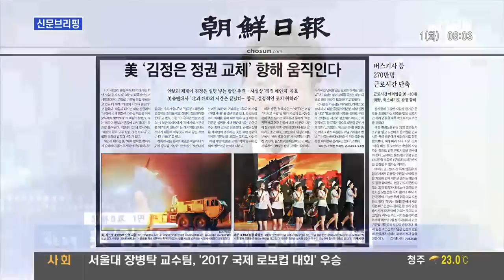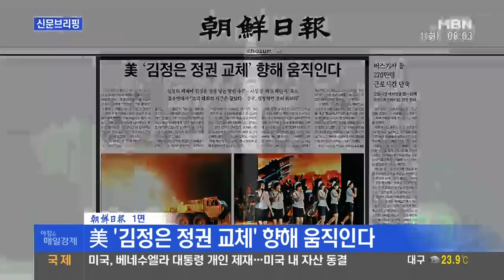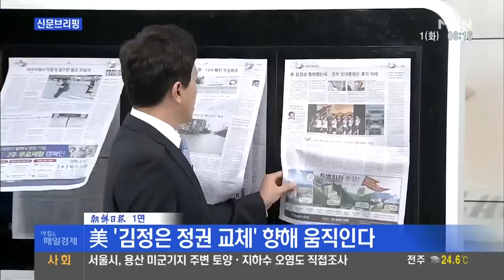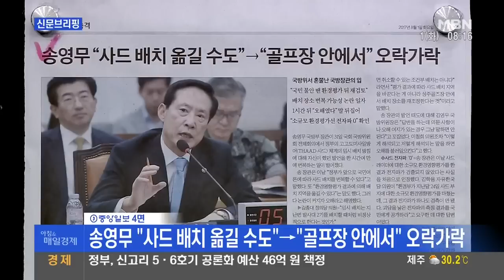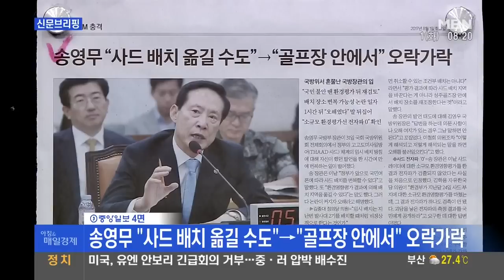미국, '김정은 정권 교체' 향해 움직인다 / 미사일 쏘고 대규모 연회 연 김정은 부부 / 송영무, 사드 배치 장소 변경 논란 일자 "오해였다" 말 뒤집어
미국 유엔대사 "북한과 대화의 시간은 끝났다.. 중국, 결정적인 조치 취하라" 안보리 제재에 김정은 실명 넣는 방안 추친... 사실상 '레짐 체인지' 목표
김정은 리설주 부부동반 연회 참석... 미사일 개발 관계자들과 자축연... 모란봉악단 대대적 선전도
김정은 리설주 불화설 증폭
다음 행보는 ICBM 3차 발사 유력... 6차 핵실험은 최대치 도발
송영무 국방부 장관, "사드 배치 장소 옮길수도 → 골프장 안에서" 오락가락
"소규모 환경평가선 전자파 0" 확인